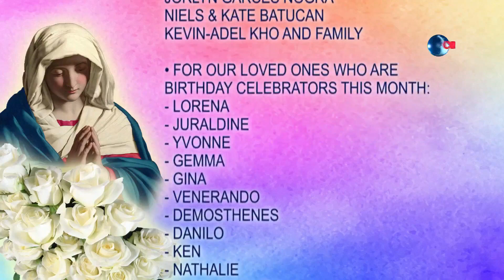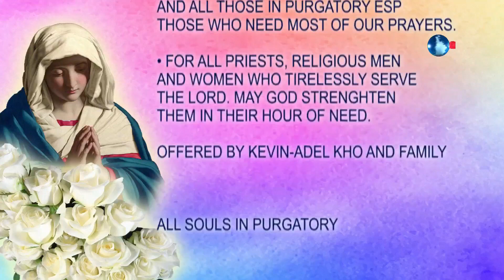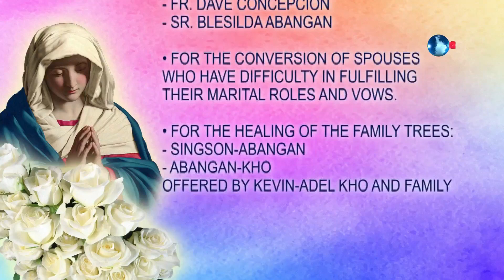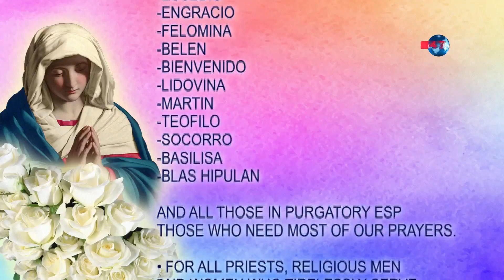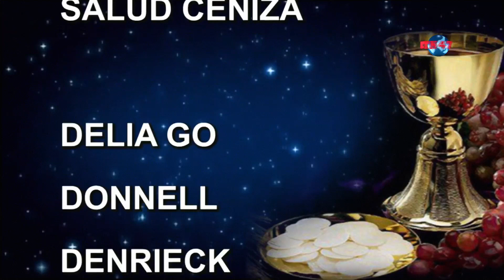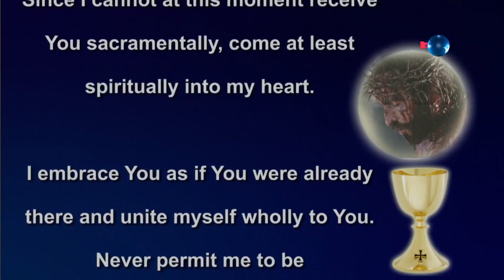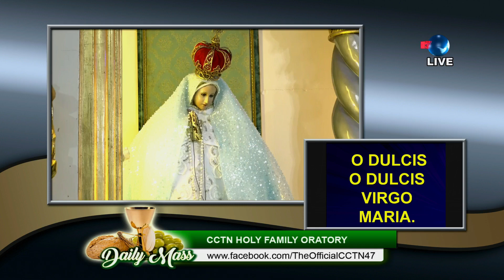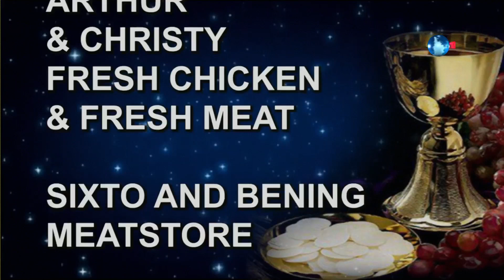Daily Mass | 18 February 2023 Rev. Fr. Jose Adonis Aquino